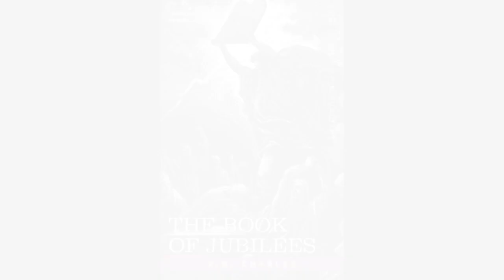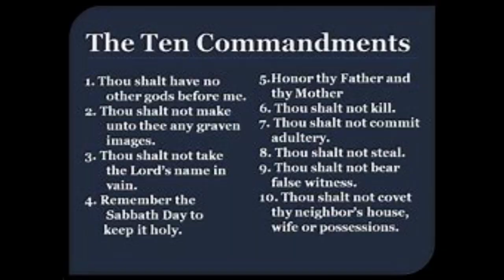The Book of Jubilees Chapter 1v21 22 Made with Clipchamp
The Most High reveals his purpose for J/acob.